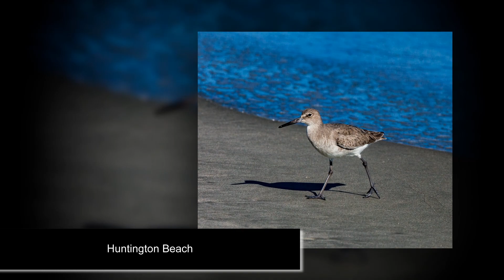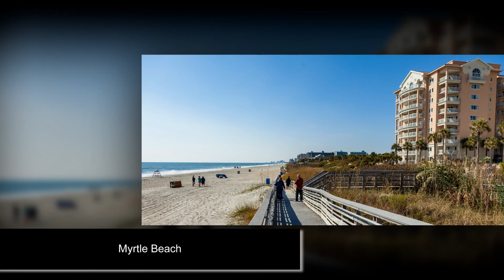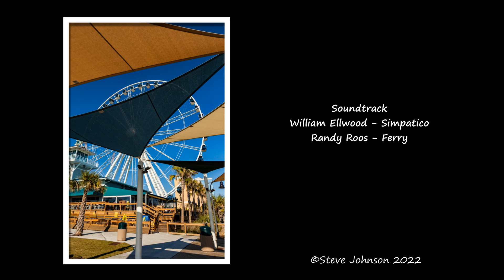Steve Johnson South Carolina Surfside Beach 2012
Exploring Surfside Beach, South Carolina in 2012.